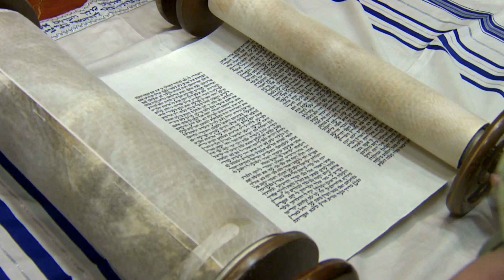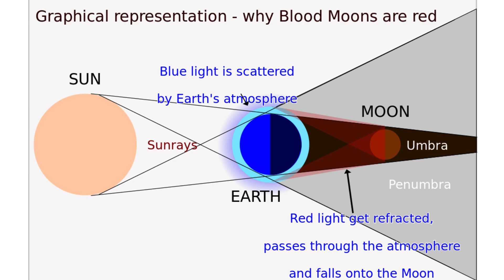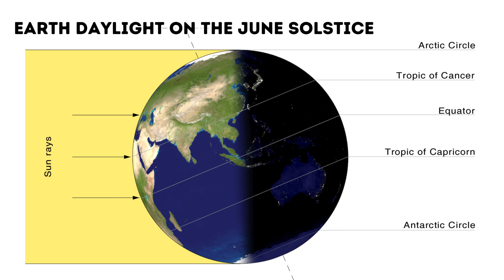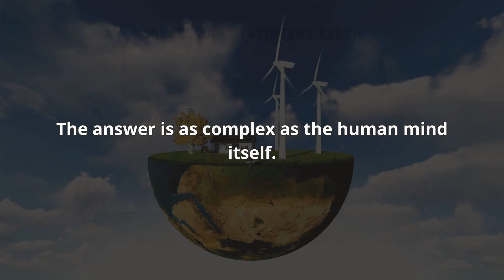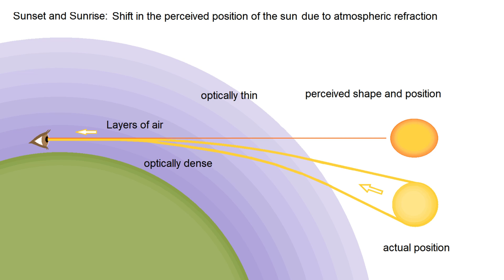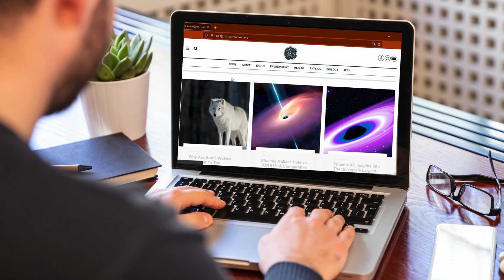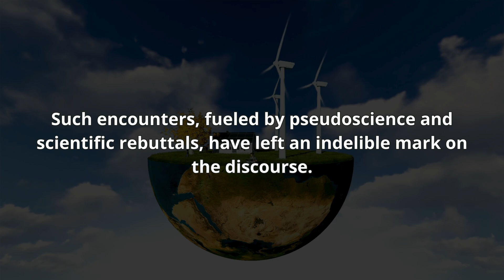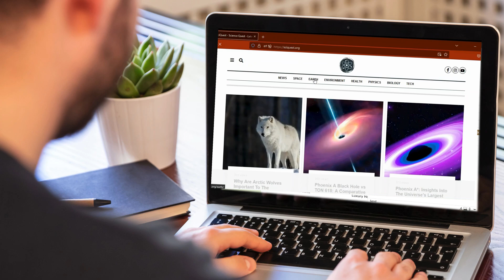Confronting Flat Earthers: Is The Earth Flat or Round?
Join us on an epic journey through history and science as we explore one of humanity's oldest debates: Is the Earth round or flat? Dive into "Unraveling Earth's Greatest Mystery: Is It Round or Flat?" - a captivating exploration that combines historical insights, scientific evidence, and modern debates to answer this enduring question. 🌌

🔍 What's Inside:

Ancient Wisdom Meets Modern Science: Travel back to ancient Greece and Egypt, where the seeds of the spherical Earth theory were first planted. Discover how thinkers like Pythagoras and Aristotle contributed to our understanding of Earth's shape.
Scientific Evidence for a Round Earth: Witness how modern science, from lunar eclipses to satellite imagery, irrefutably demonstrates our planet's roundness.
The Gravity of Truth: Explore how gravity and the day/night cycle further confirm Earth's spherical nature.
Flat Earth Theories Unveiled: Delve into the world of Flat Earth theories. Understand why, despite overwhelming evidence, this debate persists.
Debunking Myths with Facts: Tackle common Flat Earth claims with scientific reasoning and critical thinking.
The Digital Age & Misinformation: Examine how misinformation spreads in our interconnected world and its impact on scientific understanding.
Engaging Debates: Witness the clash of ideas between Flat Earth theorists and modern astronomers in interviews and debates.
Your Role in Science: Participate in our interactive segment! Share your views, engage in simple experiments, and become an active participant in this exploration.
🌟 Why Watch?

Educational & Engaging: Perfect for students, educators, and anyone curious about our planet.
Visually Stunning: Experience breathtaking visuals of ancient civilizations, celestial events, and modern scientific imagery.
Interactive & Thought-Provoking: Join the conversation, conduct experiments, and contribute to this ongoing quest for knowledge.

Have you ever conducted any experiments to test its curvature? Share your experiences and insights!

"The Science of Lunar Eclipses: Earth's Shadow in Space"
"Gravity: The Force that Shapes Our Planet"
"Debating Science: The Most Intriguing Arguments in Astronomy"

🔔 Upcoming Episodes:

"Exploring the Cosmos: The Latest in Space Exploration"
"The Science Behind Time Zones: Earth's Rotation Uncovered"
Remember, the quest for knowledge is endless. Keep exploring, stay curious, and join us as we uncover more mysteries of our incredible universe! 🚀🌌